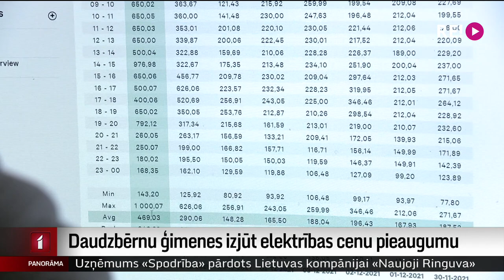Daudzbērnu ģimenes izjūt elektrības cenas pieaugumu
Pašreizējie elektrības cenu kāpumi biržā rēķinos parādīsies nākamajā mēnesī. Taču tieši šajās dienās ģimenes, kas saņem elektrības rēķinus, norāda, ka arī iepriekšējais cenu pieaugums ir pamanāms. Tas ir vēl ievērojamāks, ja salīdzina ar šo pašu mēnesi pirms gada. Ar Avotiņu ģimeni tikās mana kolēģe Zanda Ozola-Balode.